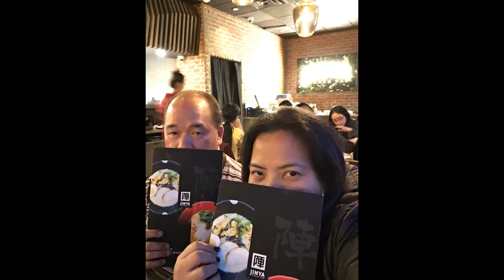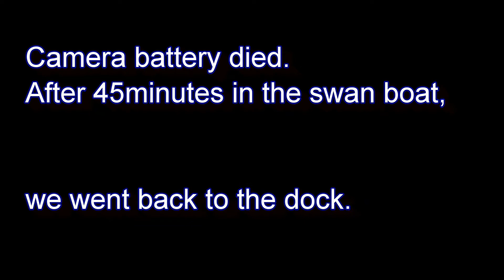Swan Pedal Boat at Echo Park in Los Angeles, California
Enjoying Echo Park in Los Angeles, California with Lei and Family